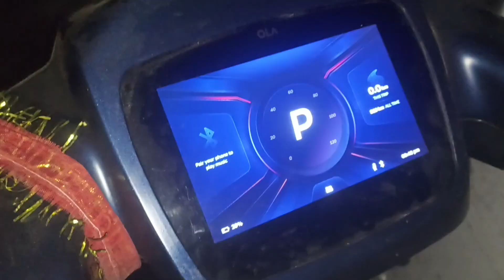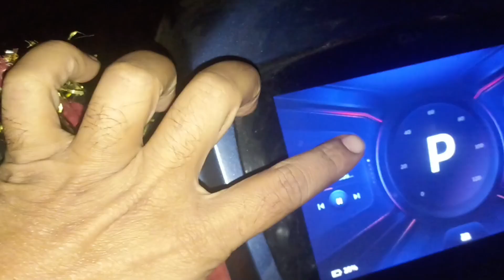Ola me party mode Aise On kare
Tech gaurav g